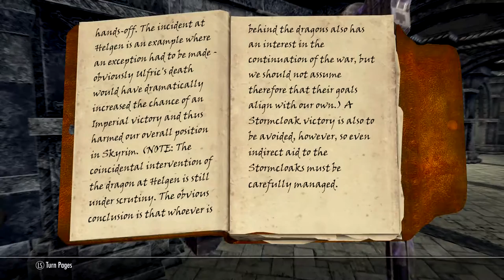Survival in Skyrim (Hardcore Modded Skyrim): Ep 20 - "Thalmor Embassy!"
Welcome to Satchel Plays Survival in Skyrim.  This is a heavily modded Skryim light role-play.

Mods:

Frostfall
iNeed
Unofficial Skyrim Patch
Dawnguard
HearthFires
Dragonborn
HighResTexturePack1
HighResTexturePack2
HighResTexturePack3
Better Hunting Prices
Dynamic Merchants
Protected NPC
Immersive Weapons
Armor Compilation
Immersive Patrols II
Skyrim Flora Overhaul
SFO - Dragonborn
Sjel Blad Castle
Follower Trap Safety
No Salty Foods
Fishing in Skyrim 1.00
Horses for Followers
True Skyrim
HQ Workbench and Grindstone
Birds and Flocks Hearthfire Edition
Ponty's Scale Armor
Ponty's Chainmail Armor
Lightweight Scrolls
Codifreds Enhanced Smithing
Milky Way Galaxy Texture
The Cartographers Map Markers
Enhanced Blood Textures
Complete/Fancier Breezehome
More Smelters
Detailed Mine Map Markers
More Smelting Recipes 1.1
Skyrim Live
House Map Markers
Useable Sawmills
Weightless Gems
Heavy Mithril Armor & Weapons
Light Mithril Armor & Weapons
Weapon Variant Expansion
Static Mesh Improvement Mod
Towns and VIlliages Enhanced: Windhelm
Towns and VIlliages Enhanced: Falkreath
Towns and VIlliages Enhanced: Solitude
Towns and VIlliages Enhanced: Riverwood
Towns and VIlliages Enhanced: Whiterun
Towns and VIlliages Enhanced: Riften
Improved Interior Lighting
Smithy - Weapons
Smithy - Armors
Smithy - Armors (Dawnguard)
Smithy - Jewelry
Longer Range Vanilla Weapons
SkyUI
Smelting Plus
Pure Waters
Leveling Merchant's Wallets
Character Creation Overhaul
Complete Skyforge

About Skyrim: Legendary Edition

Play any type of character you can imagine, and do whatever you want; the freedom of choice, storytelling, and adventure of The Elder Scrolls comes to life in one legendary experience complete with added weapons, armor, spells, and shouts from all three official add-ons.

Dawnguard
The Vampire Lord Harkon has returned to power. By using the Elder Scrolls, he seeks to do the unthinkable - to end the sun itself. Will you join the ancient order of the Dawnguard and stop him? Or will you become a Vampire Lord? In Dawnguard, the ultimate choice will be yours.

Hearthfire
Purchase land and build your own home from the ground up - from a simple one-room cottage to a sprawling compound complete with an armory, alchemy laboratory, and more. Use all-new tools like the drafting table and carpenter’s workbench to turn stone, clay, and sawn logs into structures and furnishings. Even transform your house into a home by adopting children.

Dragonborn
Journey off the coast of Morrowind, to the vast island of Solstheim.Traverse the ash wastes and glacial valleys of this new land as you become more powerful with shouts that bend the will of your enemies and even tame dragons. Your fate, and the fate of Solstheim, hangs in the balance as you face off against your deadliest adversary – the first Dragonborn.